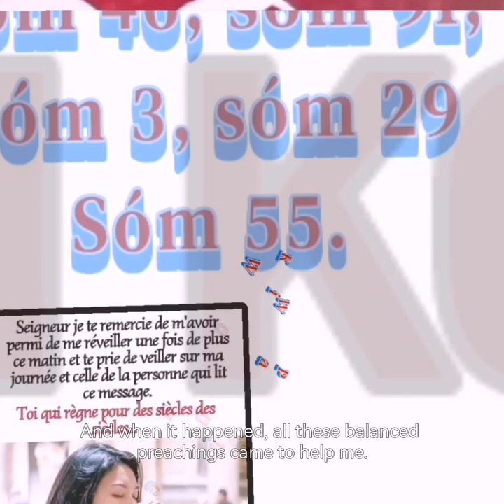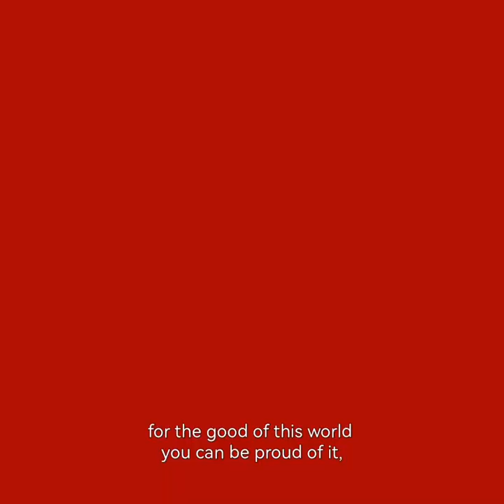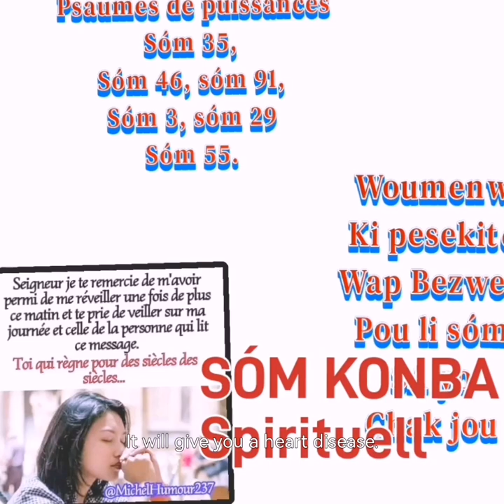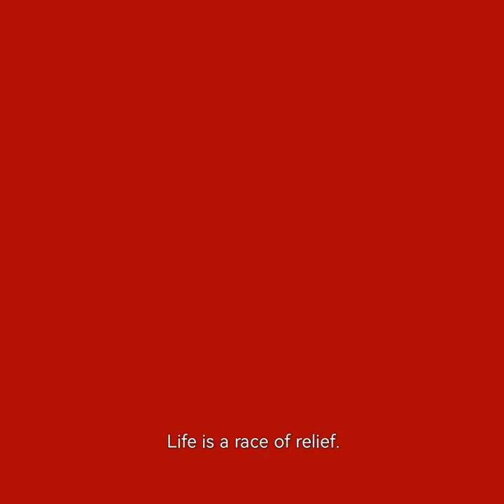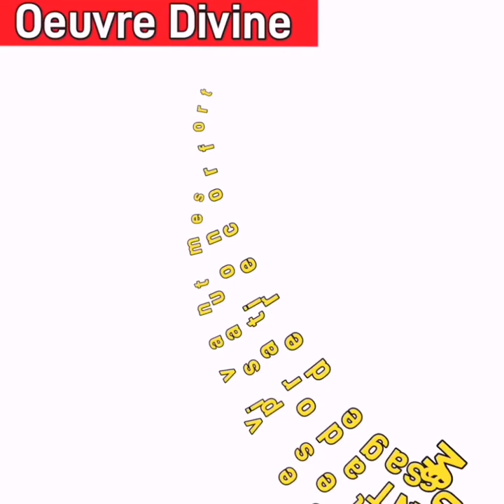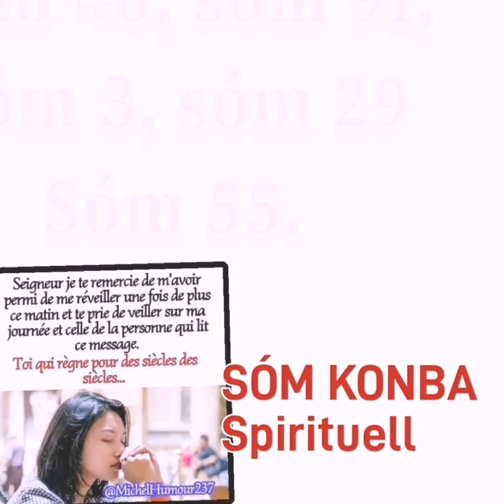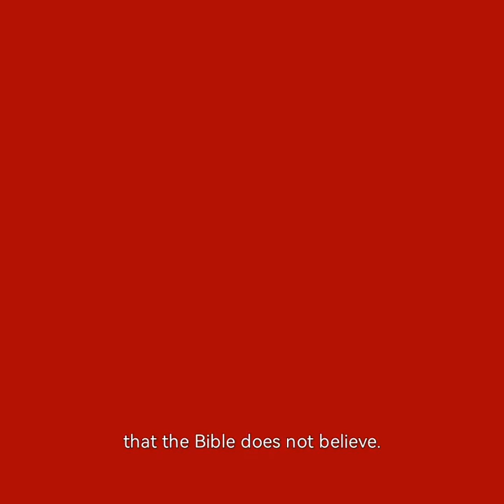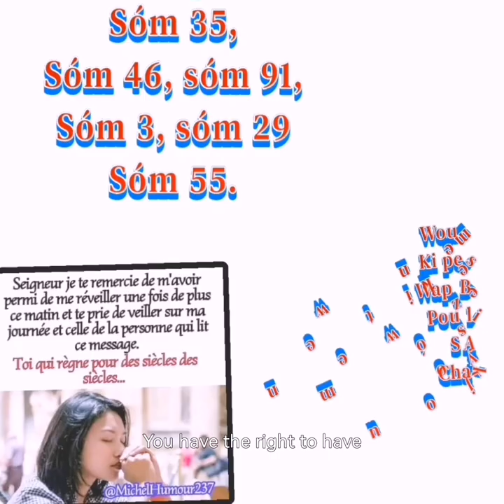Bagay pasteur Marcello apranm apre lanmó manman Blanche madanm li.